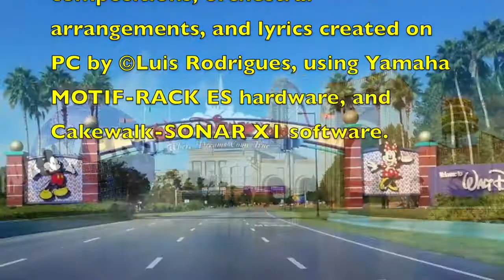‘Luis Virtual Band’ Trailer